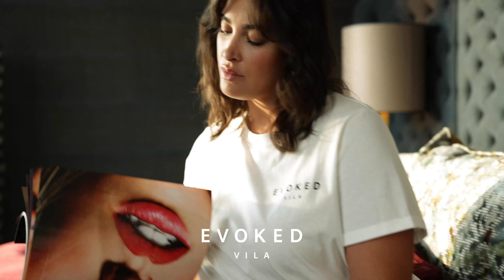EVOKED VILA - October